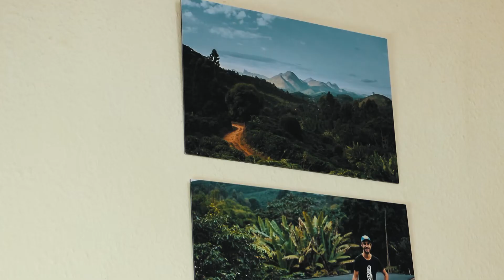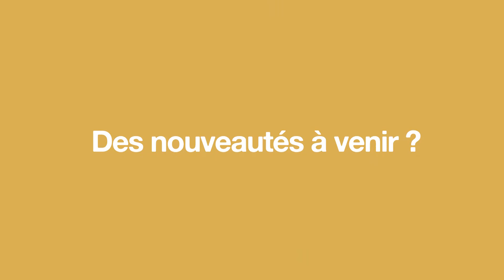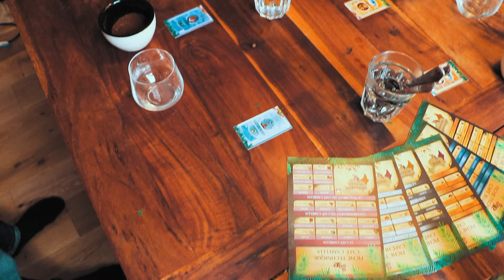|FCP| - Interview Dajo co-roasting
Je vais t'expliquer comment réussir à entreprendre dans le café.
▸ Trouver du café vert
▸ Se lancer dans la torréfaction
▸ S'entourer de partenaires
▸ Vendre du café de spécialité

Quand on début dans le café, il est difficile de trouver les bons partenaires. Pourtant, l'une des clés du succès réside dans ses choix de collaborateurs et partenaires. En choisissant les bonnes entreprises avec qui travailler dès le début, vous vous assurer de bonnes cartes en mains pour réussir votre création.

French Coffee Production vous permet de trouver les bons partenaires rapidement et simplement, nous vous apportons un certain nombre de conseils pour démarrer votre activité dans le café.

COFFEE! What a great and interesting beverage, but do you know where the coffee comes from and how is it process and transported?
It's the expression of the globalisation of our world where we can have anything from anywhere right now. A simple cup of coffee doesn't receive a simple process. It's a long journey, and to understand it, it took us a couple of year to make this one minute video.
Obviously we want to share deepeer how the coffee is process, but we have a video project about coffee but not simply about its journey.